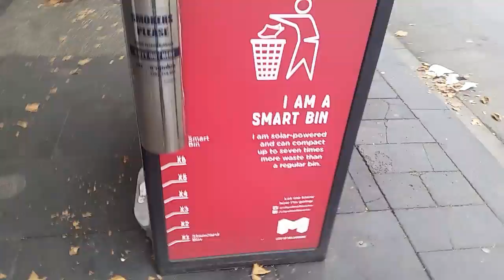BigBelly Melbourne Smart Bin (Swanston Street, Melbourne)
These bins are located in Swanston Street, Melbourne.

BigBelly bins and the installation of smart sensor technology will help significantly reduce the overflow of waste for Melbourne’s street bins.The two-year trial of the 50 sensors will be run at a cost of $35,000. Council will purchase the seven big belly bins for around $6000 each. (CORRECTION: It does not cost million dollars, in fact, it is hoped to reduce the cost of waste management)